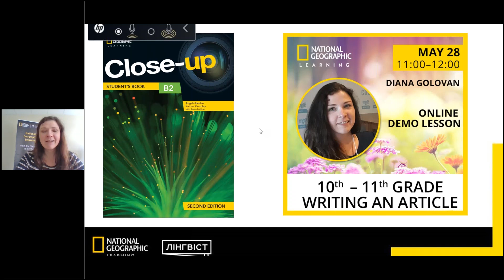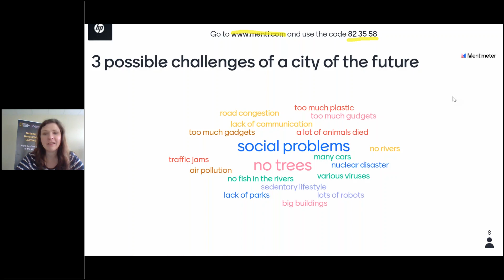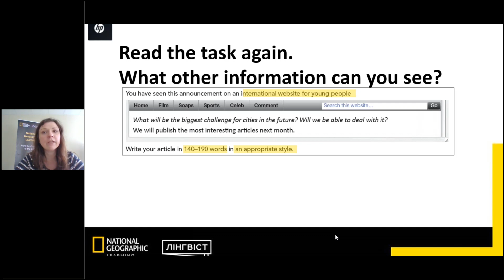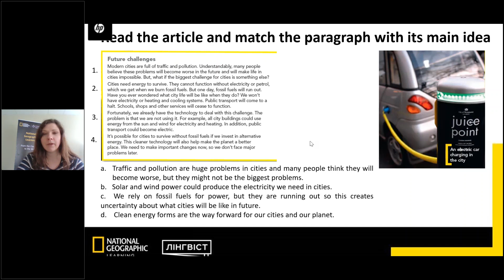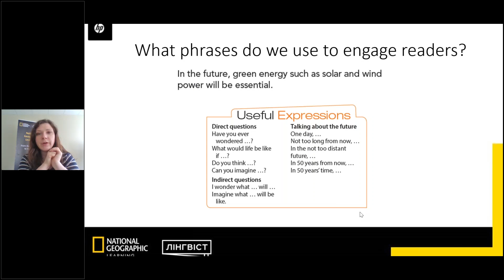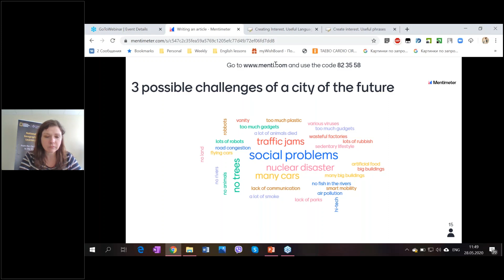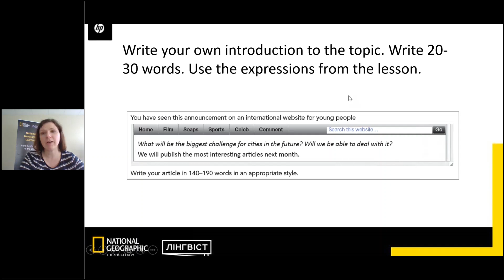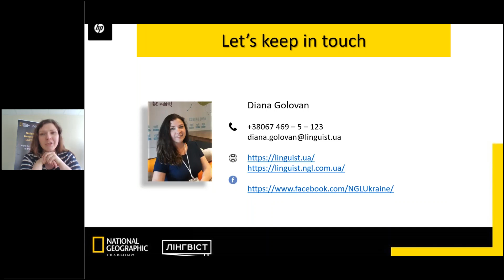Online Demo Lesson Writing an Article. 28.05.2020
This is a demo lesson for pupils of the 10th – 11th grades. We are going to practice writing an article. Pupils will study the structure of an article and the ways to interest and engage their readers. Teachers will be able to take part in a lesson and get some ideas on how to organize online studying.

There will be 15 minutes for Q&A session for the teachers after the lesson.

The lesson is conducted by ELT Consultant from National Geographic Learning in Ukraine, CELTA and IHYLTC certified teacher, Diana Golovan.

Attention! Users of ukr.net do not receive the mails from the platform. We kindly ask to register different mail boxes.